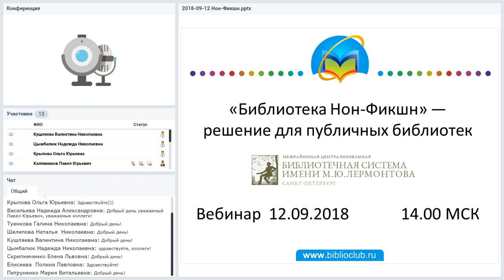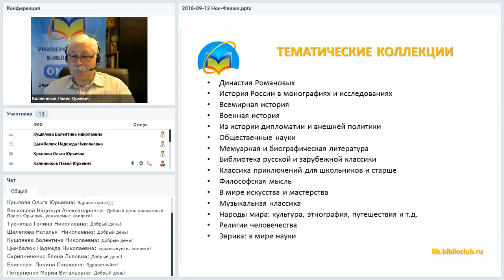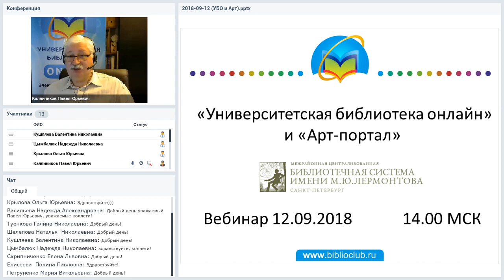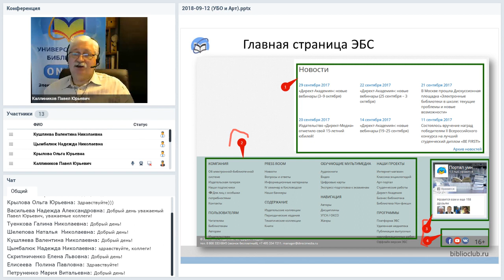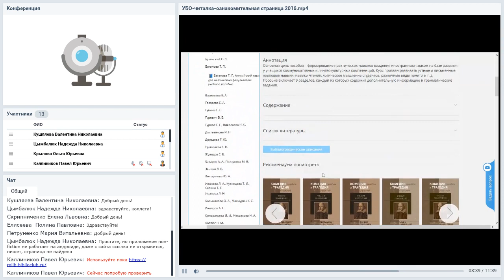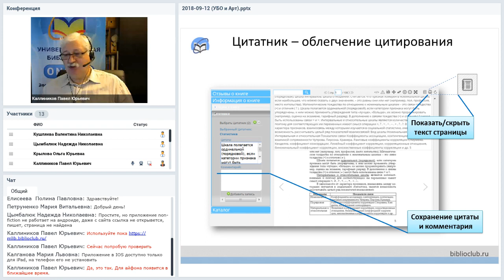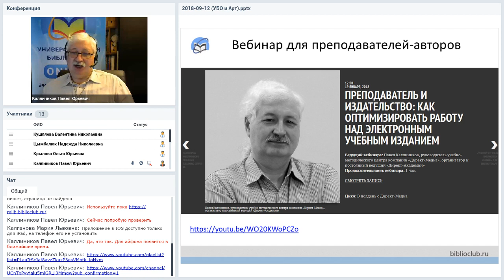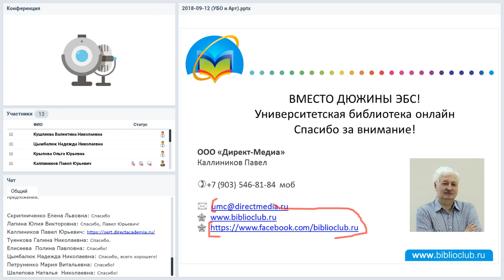Электронные библиотечные системы в библиотеках: актуальные вопросы взаимодействия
Вебинар компании "Директ-Медиа для СПб ГБУК "МЦБС им. М. Ю. Лермонтова" прошёл 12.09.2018